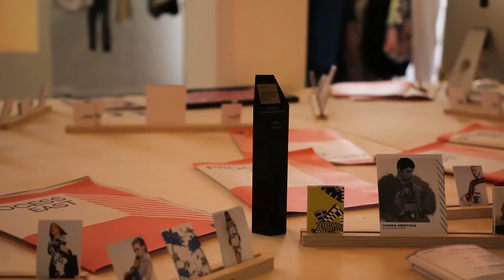UEL: Graduate Fashion Week 2015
UEL student wins major award at Graduate Fashion Week
A University of East London student has scooped one of the biggest prizes of this year’s Graduate Fashion Week.

Chloe Draper was declared the winner of the Fashion Marketing Award following a gruelling interview process that took place on Saturday at the Old Truman Brewery in east London.